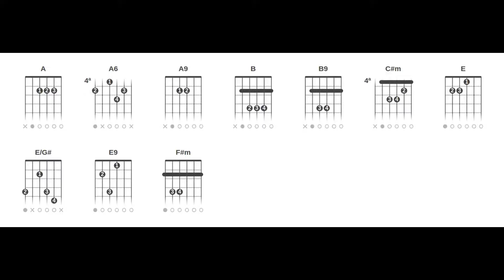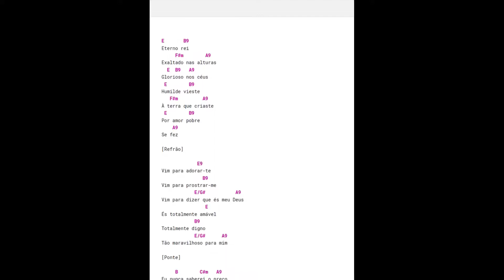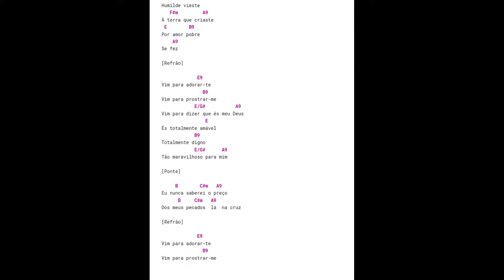Adoração e Adoradores - Vim Para Adorar-Te (Cifra Rápida Completa Vídeo Curto Sem Embromação)